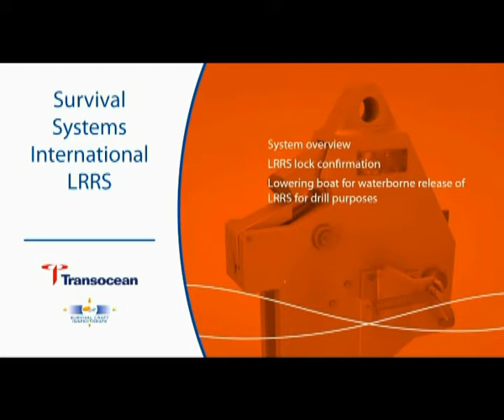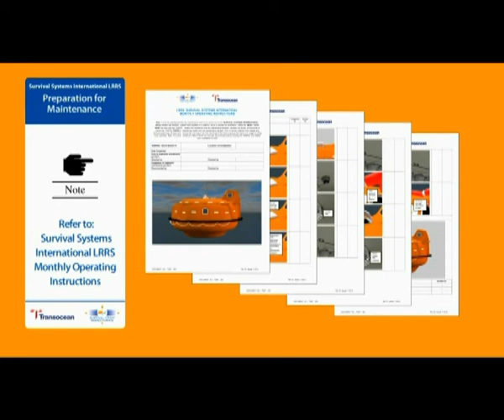Life capsule - Operational Guide